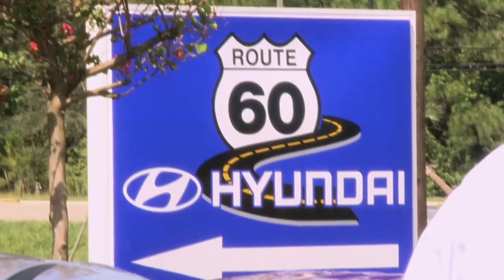route 60 hyundaiv2